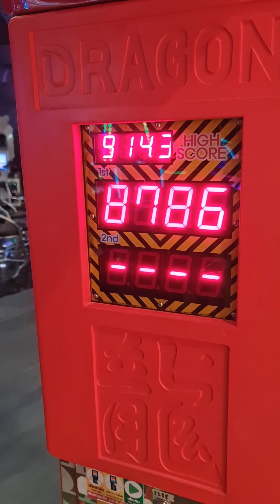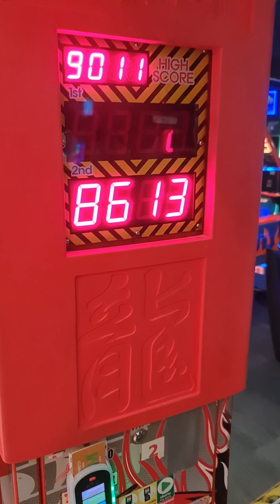Best Brother Ever‼️ Most Fun😆🥰 | JJaiPan Shorts Compilation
The most Fun VDOs form JJaiPan
The story of the good brother and a too nice sister
Compilation of most fun short form J Jai Pan‼️

Ha of course
The ending was definitely hilarious.

JJaiPan (Jay Jai Pan) present Shorts for family
Welcome to our fun and lovely clips
Join us to create better world

Line : jjaipankids
IG: Jay Jai Pan / jjaipan